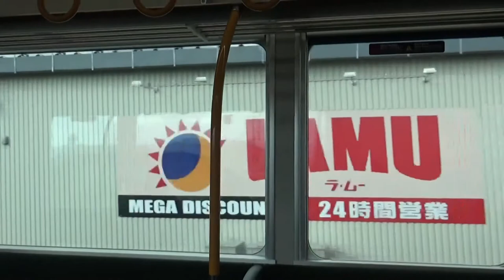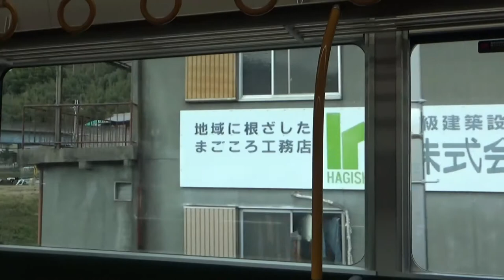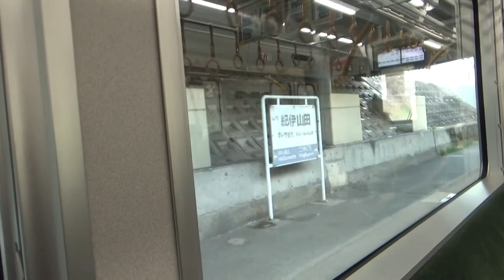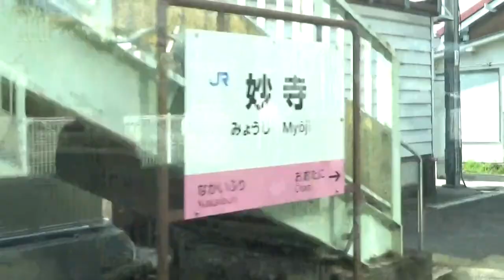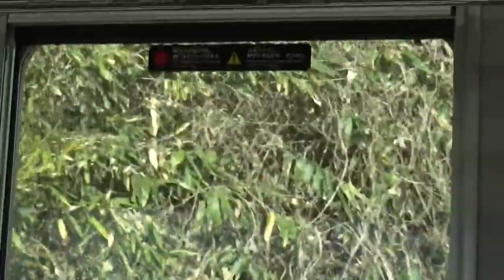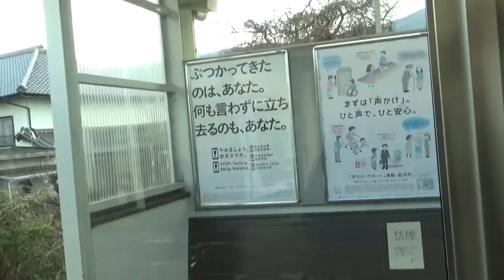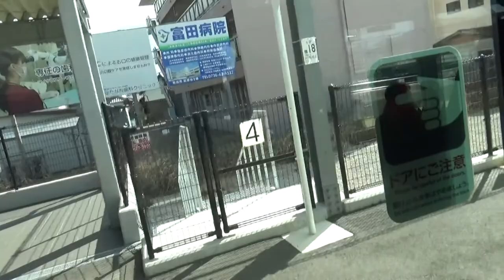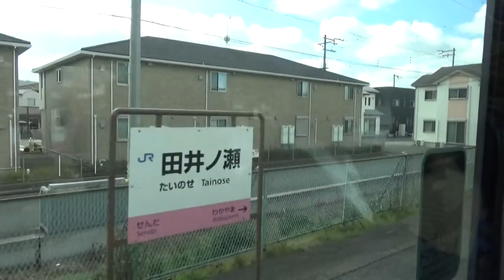大廻りの旅 長旅で大変疲れますが 沿線の眺めは最高！JR和歌山線 高田⇒和歌山 【所要時間1時間57分】2021.02.25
ＪR和歌山線 大廻りの旅
高田⇒大和新庄⇒御所⇒玉手⇒掖上⇒吉野口⇒北宇智⇒五条⇒大和二見⇒隅田⇒
下兵庫⇒橋本⇒紀伊山田⇒高野口⇒中飯降⇒妙寺⇒大谷⇒笠田⇒西笠田⇒名手⇒
粉河⇒紀伊長田⇒打田⇒下井阪⇒岩出⇒船戸⇒紀伊小倉⇒布施屋⇒千旦⇒田井ノ瀬⇒和歌山